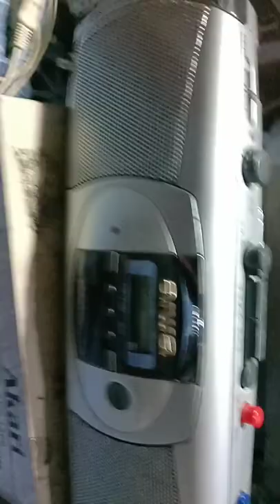old school vintage aiwa radio cassette player..